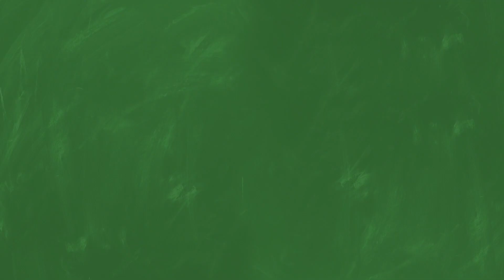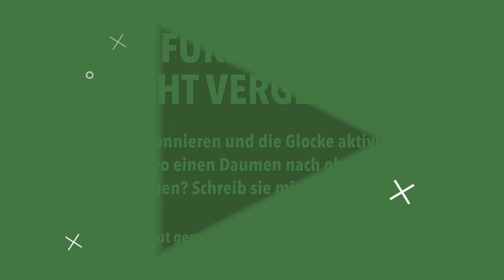Alternative Wörter zur Beschreibung des Wortes "tired"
In diesem Video lernt Ihr 8 Alternativen zum Wort "tired". Viel Spaß!

Du bist bereits auf einem fortgeschrittenen Niveau?

Jetzt ein paar Worte zu mir:
Ich bin Patrick und ich habe mir folgendes zur Aufgabe gemacht: Ich möchte Menschen dabei helfen, endlich fließend und sicher Englisch zu sprechen! Denn viele können auch nach ihrer Schulzeit nicht sicher und fließend Englisch sprechen. Seit 2015 betreibe ich hierzu diesen YouTube-Kanal, um überwiegend Anfängern dabei zu helfen, die ersten Schritten in die englische Sprache zu wagen. Seit 2020 erstelle ich Informationsprodukte, durch die meine Zuschauer deutlich effektiver die englische Sprache erlernen können. Die Links zu diesem Lernmaterial findet ihr grundsätzlich unter jedem meiner Videos. Hinweis: Diese Lernstrategien können selbstverständlich auch für andere Sprachen angewandt werden. In diesem Jahr habe ich mich dazu entschlossen, andere direkt in Form eines 1:1-Coachings dabei zu helfen, endlich fließend und sicher Englisch zu sprechen.

Du benötigst ein 1:1-Coaching? Dann bewirb dich für ein kostenfreies Erstgespräch

🎧 🎙️ ☕ Womit ich persönlich arbeite, um Euch zu unterstützen:
- TEACH!: Vom didaktischen Konzept zum konkreten Verhalten
- Apple iMac (27 Zoll, mit Retina 5K Display)
- Apple AirPods Pro
- Rode NT-1A Großmembran-Kondensatormikrofon
- Focusrite Scarlett Solo 3rd Gen Audio Interface

Die Amazon-Links (http.amzn.to/?) in der Videobeschreibung sind Afilliate-Links. Wenn Ihr über die Links etwas kauft, bekomme ich eine kleine Provision, ohne dass sich der Preis für euch ändert. Damit unterstützt Ihr also diesen Kanal, ohne das Euch Kosten entstehen :)